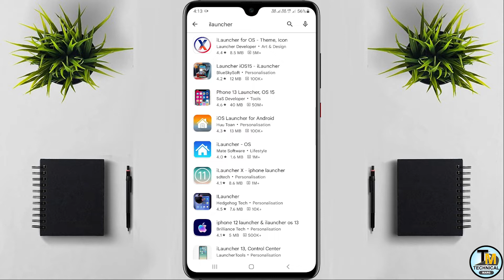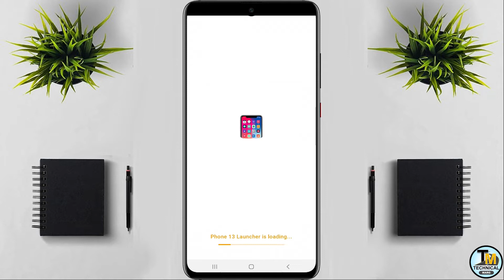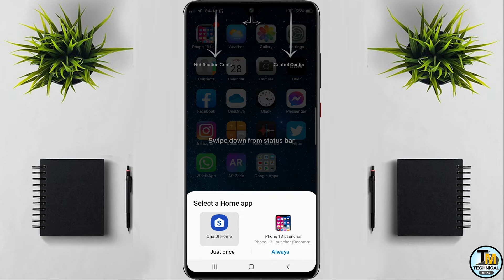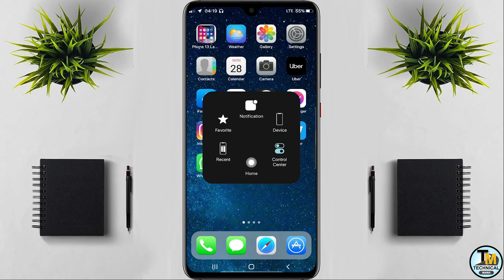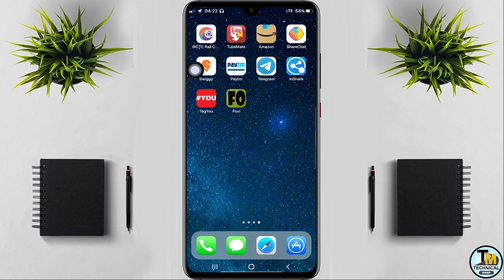Android ko iphone kaise banaye 2024| How to convert your android into ios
Hello friends is video me, maine aapko bataya hai ki aap Apne Android phone ko iphone kaise bana sakte hai. How to convert your android into ios

Your Querie:-
how to convert your android into ios
how to make
how to Make Android into iphone
iphone kaise banaye android ko
apne mobile ko iphone kaise banaye
android phone ko iphone kaise banaye app se